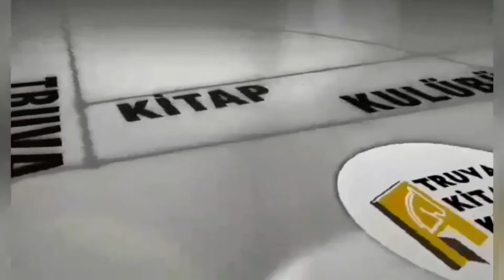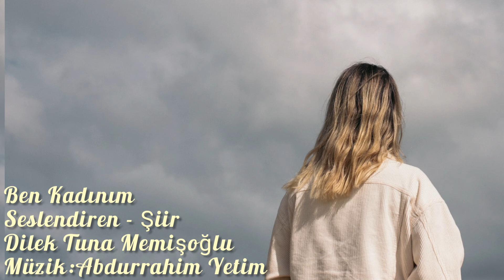BEN KADINIM - Seslendiren - Şiir: Dilek Tuna Memişoğlu - Müzik: Abdurrahim Yetim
Seslendiren - Şiir: Dilek Tuna Memişoğlu
Müzik: Abdurrahim Yetim
Ben kadınım